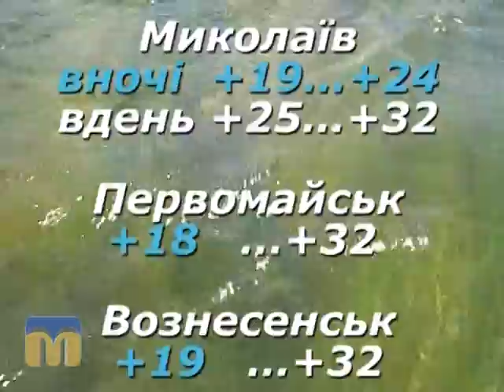Народний календар 15.06.2015